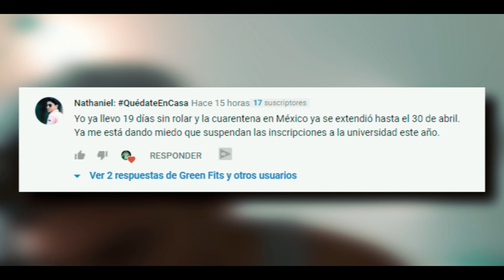CM Punk, en qué PLANETA le ganaría a BROCK LESNAR?